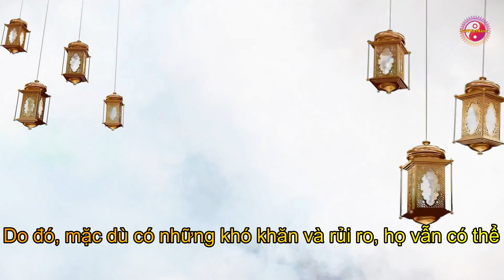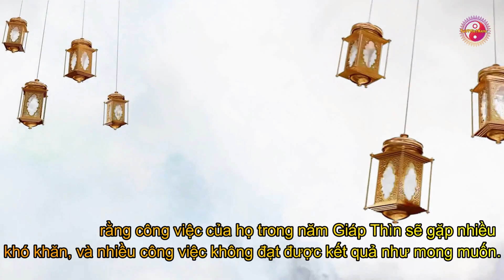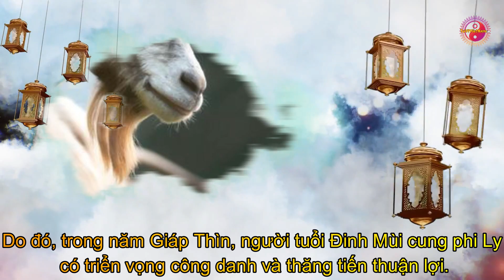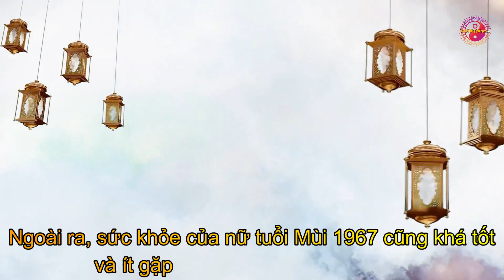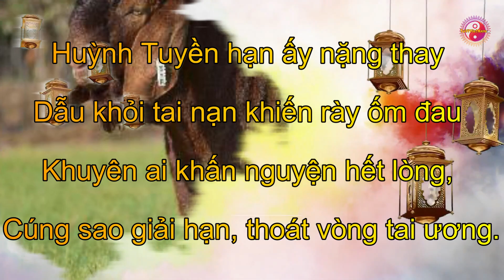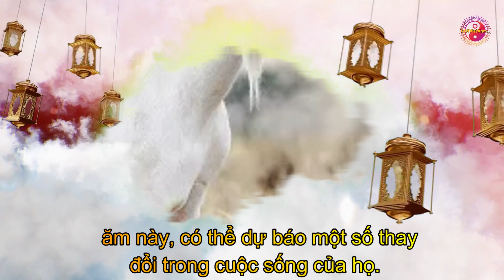Xem tử vi tuổi Đinh Mùi năm 2024 Nữ mạng đầy đủ và chi tiết nhất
Đinh Mùi – Thất Quần Chi Dương (Dê lạc đàn) Gặp năm thìn xung khắc xấu
Dương mạng – Tuổi Âm: 58 Tuổi
Sinh từ: 9-2-1967 đến 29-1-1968
Ngũ hành bản mệnh: Thiên Hà Thuỷ (nước sông Thiên Hà) Gặp năm hỏa là khắc xuất xấu.
Thiên can Đinh mang hành hỏa gặp Thiên can Giáp năm 2024 mang hành mộc là Bình Hòa
Cung phi: Ly mang hành hỏa gặp chấn hành mộc là sinh khí tốt.
Sao chiếng mạng năm 2024 là sao Thái Âm tốt.
Sao Hạn: Hạn Huỳnh Tuyền, Không tam tai, không hoang ốc
Vận niên: Long Đắc Vũ (Rồng gặp mây): Tốt
Tướng xương – xương con dê, tướng tinh con rồng
Xét tử vi tuổi Đinh Mùi nữ mạng năm 2024, dự đoán rằng cuộc sống của họ khá tốt và cát lợi. Việc mưu cầu về phương diện tiền bạc trong năm này gặp nhiều may mắn và thuận lợi. Gia đạo của họ cũng có những tin vui đáng chú ý. Sức khỏe của nữ tuổi Đinh Mùi năm 2024 được đánh giá là khá tốt, ít gặp đau ốm hay bệnh tật. Ngoài ra, việc mưu cầu về nhà cửa và tài chính trong năm 2024 cũng có được cát lợi.